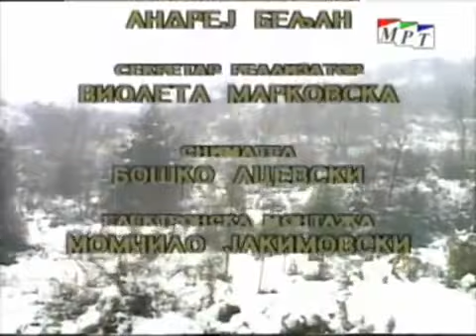Македонски народни приказни - Старите што ги носеле / Makedonski narodni prikazni - Starite sto gi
Much Love,
FAM Macedonia